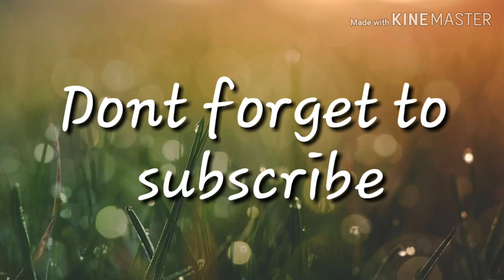Top Singer / Adithyan / malayalam